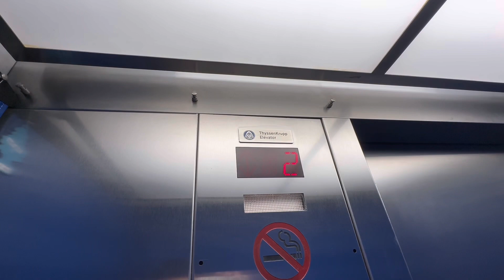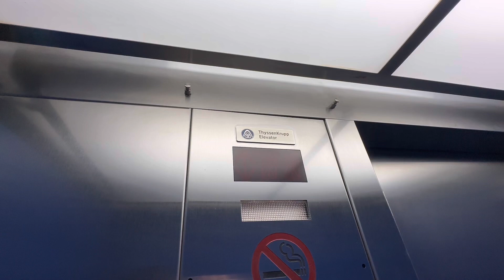A vintage elevator that got modernized by ThyssenKrupp at a Business Center in Downtown Honolulu